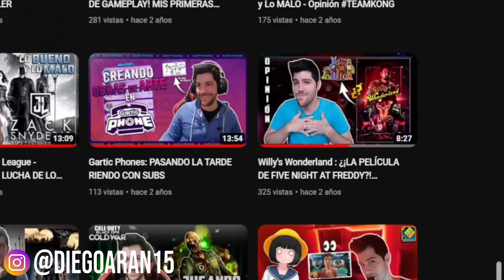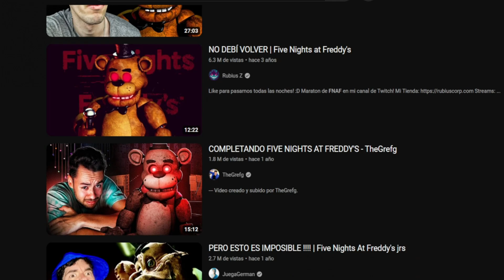Five Night At Freddy's la película ME ENCANTÓ! - Opinión *SIN SPOILERS*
☆Recuerda compartir y darle like al vídeo muy importante☆

 --Vayan a darle like y seguirla :D--
   --Únete a nuestro Discord :D--

☆--HORARIOS--☆
DIRECTOS

Lunes a Jueves en TWITCH
Viernes en Youtube

VIDEOS

Miércoles Películas y Series
Domingo Videojuegos

☆-Recuerda-☆
Si quieres un saludo en el próximo video, solo debes comentar abajo "Salúdame" y tomare captura para tomar un registro :D
y en este caso saldría en el próximo vídeo